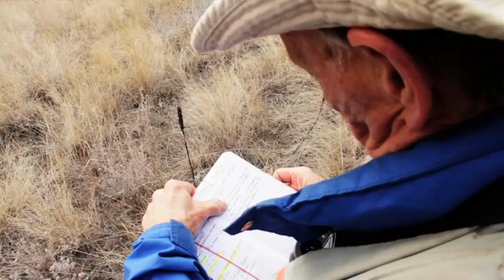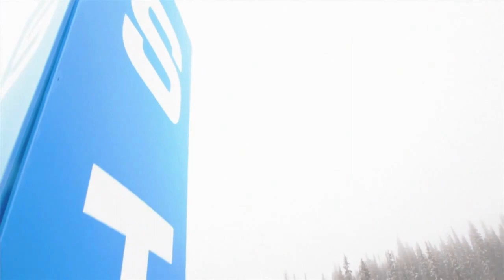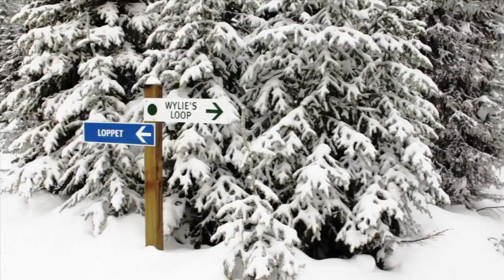BC Parks Volunteers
BC Parks is grateful for its many hundreds of volunteers whose generous commitment of time and energy helps protect the legacy of provincial parks! Hear inspiring stories from a few of them in this short video.

Volunteers donate their time to a wide variety of projects -- from trail maintenance to educational programming, and from ecological monitoring to campground hosting. They do it on horseback, on foot, backcountry skiing and even piloting a floatplane to check on access to remote locations or deliver supplies such as signs for the backcountry.

BC Parks has always benefitted from contributions made by volunteers. Much of the protected areas system we know today such as Skaha Bluffs Provincial Park near Penticton and Burgoyne Bay Provincial Park on Saltspring Island has been built in concert with individuals and volunteer groups.

Volunteering on park projects provides a tangible way for the general public to connect with their personal passion and contribute to their community and park system that they value. Learn more about volunteering with BC Parks by visiting